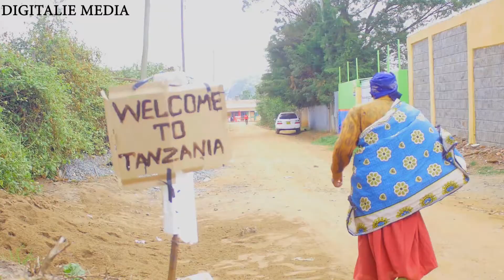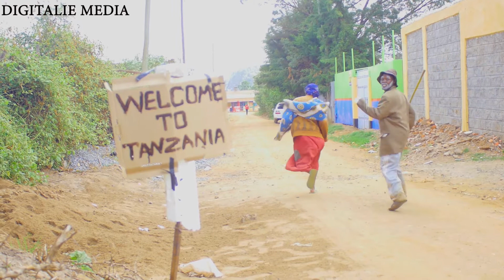gogo na kugo watorokea Tanzania.....